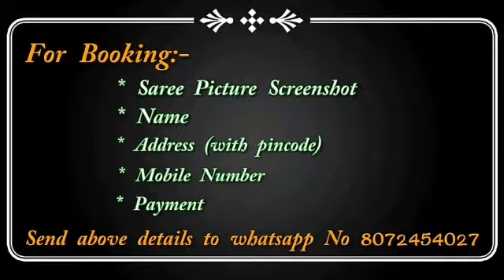Soft Linen Cotton Sarees (light weight saree || Premi Collections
Soft  linen Cotton saree (cotton feel )(light weight saree )
Saree length 6.3 (with blouse )
With contrast blouse or designer blouse   (fold part is blouse )
Singles wholesale price 855+$
Above 5 to 10 piece Wholesale price 830+$
Normal wash use only shampoo to maintain the stuff

Sana silk sarees online price,
bridal sarees,
arani pattu sarees,
Lahenga sarees,
designer blouses,
georgette sarees party wear,
style saree,
lehenga,
chanderi sarees,
Bridal sarees,
latest sarees,
silk cotton sarees,
Embroidered Zalar Work Silk Sarees,
SareesKora organza sarees with price